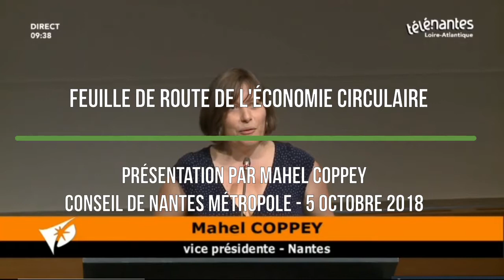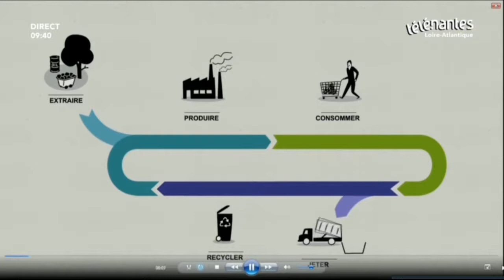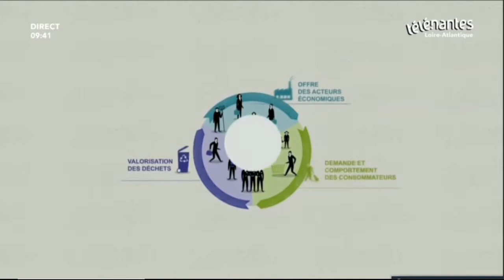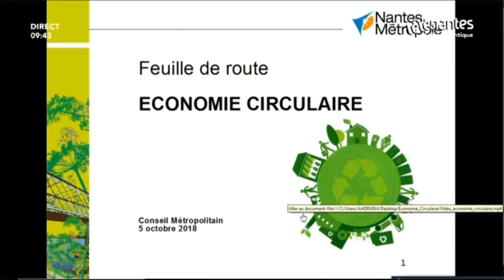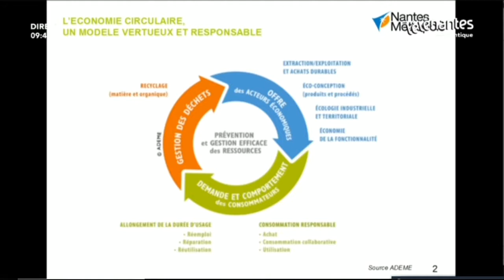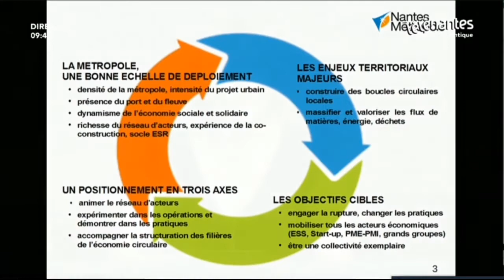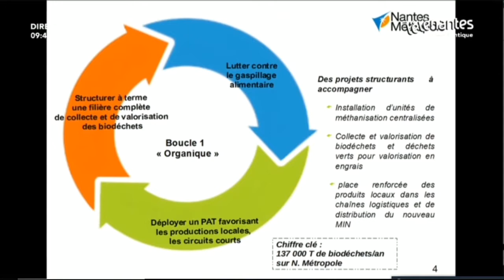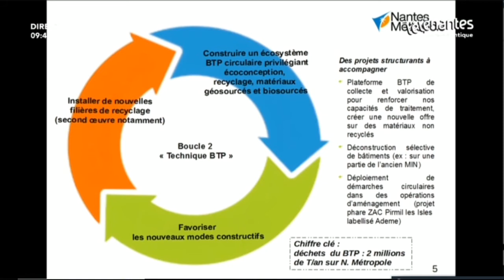Présentation de la feuille de route de l'économie circulaire - présentation par Mahel Coppey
Conseil de Nantes Métropole - 5 octobre 2018